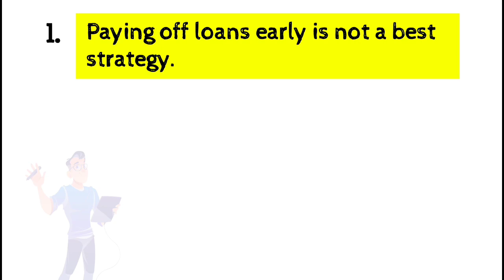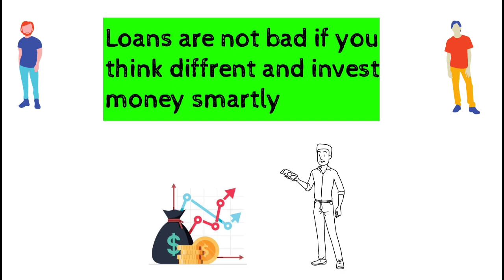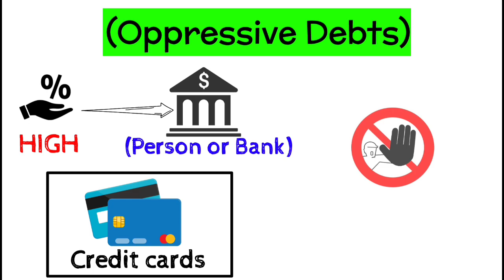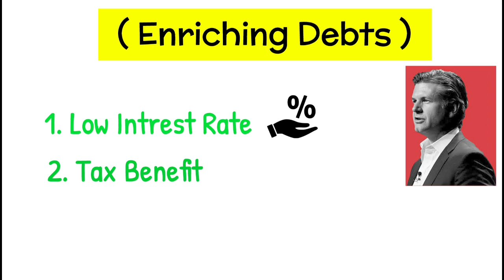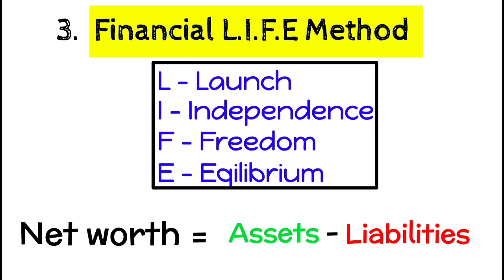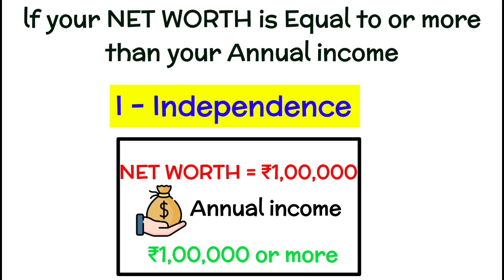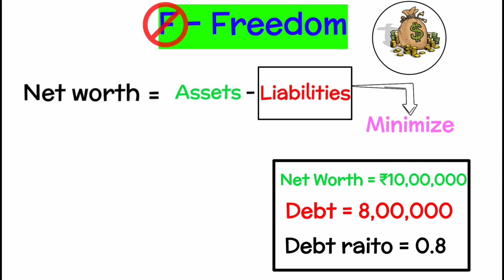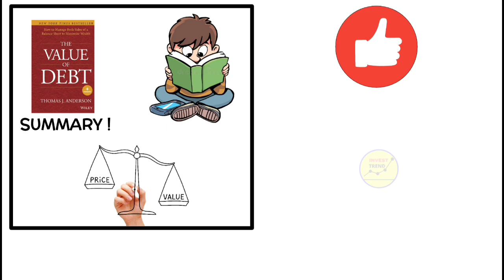THE VALUE OF DEBT BY THOMAS J. ANDERSON Book summary in hindi | Get Rich Using Debt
Hello guys
In this video, I have shared detailed summary of Book "THE VALUE OF DEBT BY THOMUS J. ANDERSON". It will teach you how to use your debts wisely and getting rich.